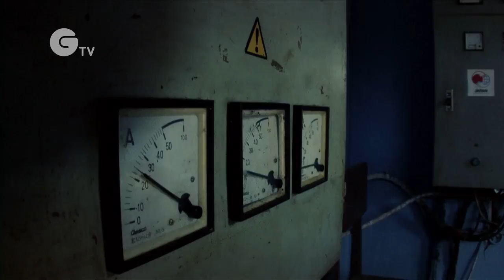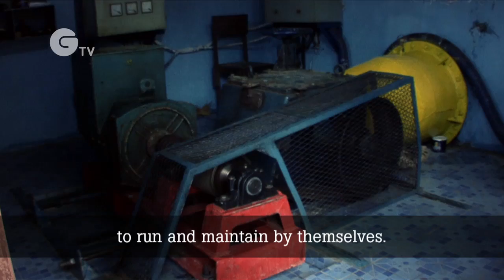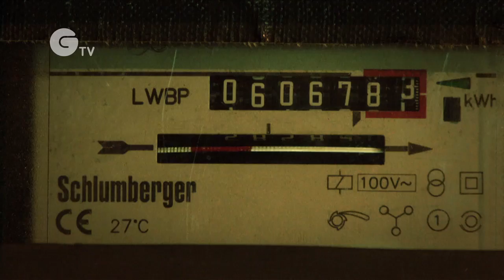IBEKA - Micro Hydro Power in Indonesia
Winners of an Ashden International Award in 2012, IBEKA has developed off-grid hydro schemes to bring the benefits of electricity - like good quality light, TV and power tools - to remote communities in Indonesia for the first time. This is creating new livelihood opportunities and a window on the wider world.